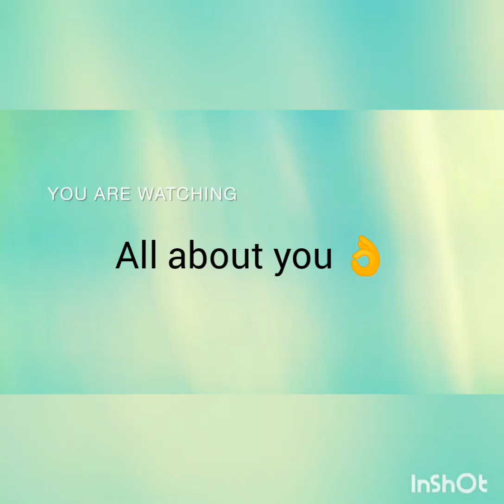use this for 7 days only and stop suffering